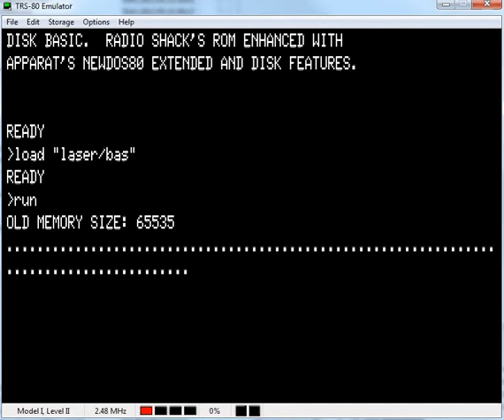TRS-80 Laser Blast home made BASIC game (1982)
I wrote this sophomore year of high school, 30 years ago.  I resurrected it from a disintegrating printout.  It has sound, but I need a microphone to record from the speaker output.